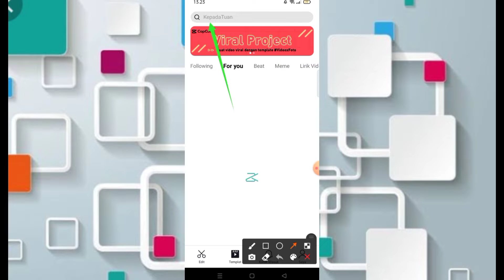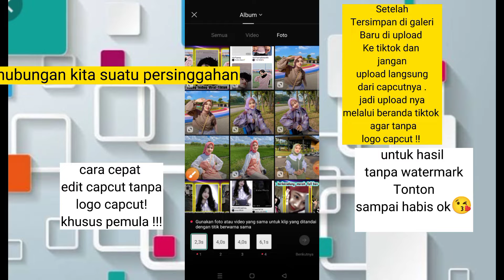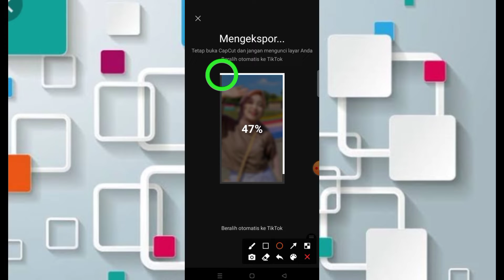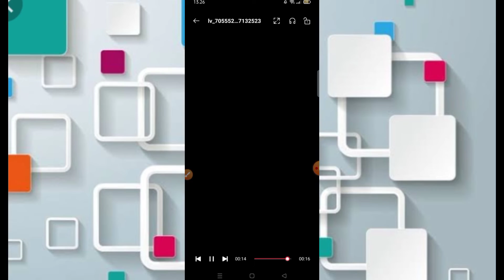Tutorial Jedag Jedug Dj Hubungan Kita Suatu Persinggahan viral tiktok